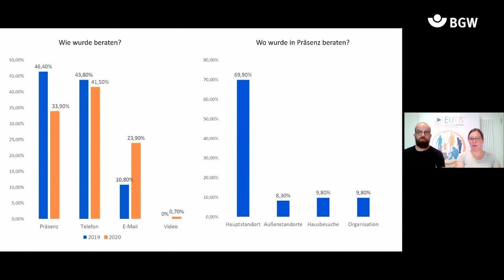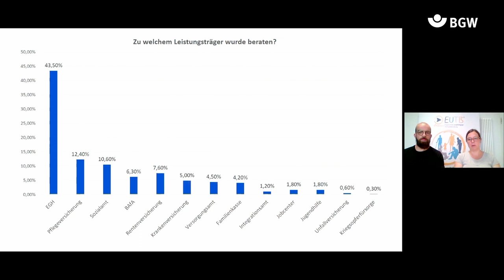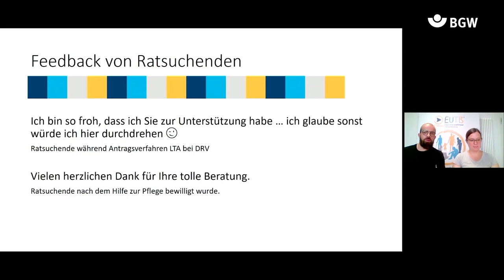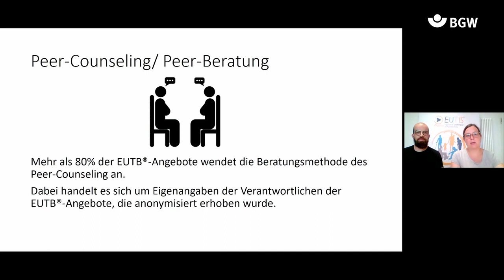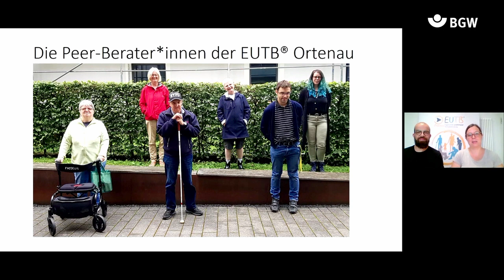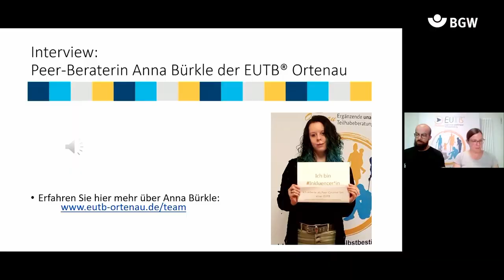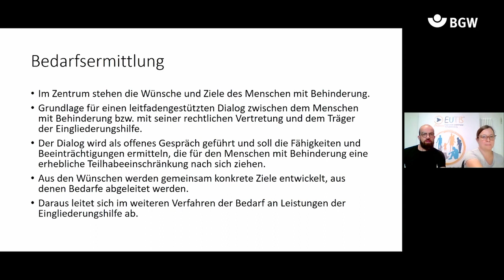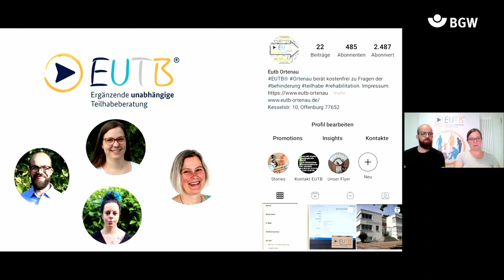Unterstützung durch die Ergänzende unabhängige Teilhabeberatung | BGW forum 2021 | AD | 2/2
Aufgabe der bundesweiten Ergänzenden unabhängigen Teilhabeberatungsstellen (EUTB®) ist die unabhängige Beratung von Menschen mit Behinderungen und von Behinderung bedrohten Menschen zu allen Fragen der Teilhabe, Rehabilitation sowie Leistungsansprüchen. Die seit dem 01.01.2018 im Zuge des Bundesteilhabegesetztes (§ 32 Sozialgesetzbuch IX) eingerichteten Beratungsstellen unterstützen Menschen mit Behinderungen dabei, ein selbstbestimmtes Leben führen zu können. Die EUTB® leistet dabei Orientierungs-, Planungs- und Entscheidungshilfe vor der Beantragung einer Leistung.
Wie sieht die Arbeit der EUTB® konkret aus? Mit welchen Fragen und Anliegen richten sich Menschen mit Behinderungen an die Beratungsstellen? Welche Schwerpunkte haben sich in den Jahren seit Bestehen herauskristallisiert? Welche Herausforderungen begegnen den Beraterinnen und Beratern?
Nach einer theoretischen Auseinandersetzung über Aufgaben und Ziele wird es um die praktische Arbeit gehen: Anhand von Fallbeispielen wird die besondere Arbeitsweise der Beratungsstellen vorgestellt. Die Teilnehmenden haben die Möglichkeit, sich über ihre Erfahrungen auszutauschen und verschiedene Ansätze und Methoden der EUTB® kennenzulernen. Als Schwerpunkte werden die Beratungsmethoden Persönliche Zukunftsplanung und das Peer-Counseling dargestellt.
Der Beitrag richtet sich an Beschäftigte, Fach- und Führungskräfte sowie EUTB-Beraterinnen und -Berater in der Behindertenhilfe.

Referierende:
Juliane Feldbausch, Daniel Feldbausch

Moderation:
Sascha Goldbeck